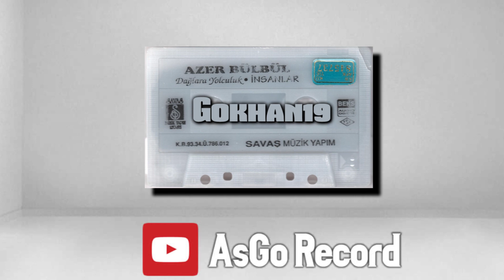Azer Bülbül - Gurbet Hapishanesi 1993